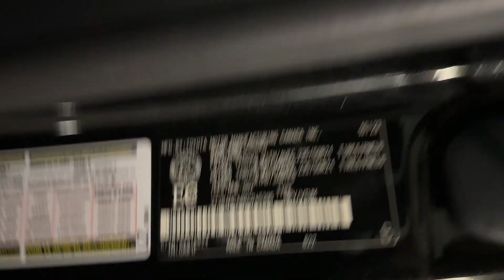2024 LEXUS RX350 (Fsport1)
🔊Condition: Brand NEW
🔊Equipment: Fsport1
🔊Engine: 2,4 L
🔊Fuel: Gasoline
🔊Drivetrain: AWD
🔊Transmission: Automatic
🔊Manufacture date: 10/23

✅ Available on November 23, 2023